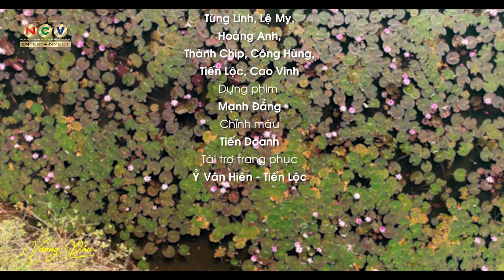Mr Vượng Râu Cùng Vợ Và 3 Con Gái Ra Mắt MV Siêu Đẹp - Thuyền Hoa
Kênh chính thức của Danh Hài Vượng Râu

Mọi sản phầm trên kênh đều được độc quyền của Vượng Râu, đề nghị cá nhân, tố chức không reup. Xin cảm ơn!
© Bản quyền thuộc về Vượng Râu